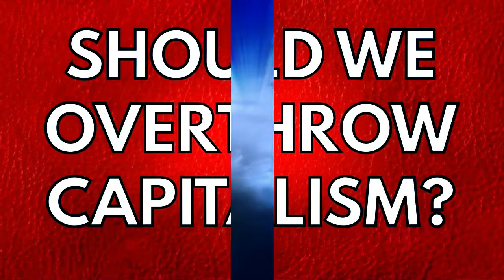Should we overthrow capitalism?